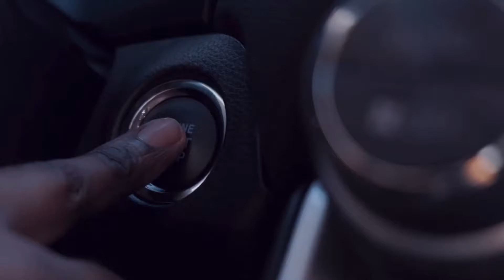Power Window Macet Brv Mobilio Brio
Power Window Macet
Power Window Tidak Bisa Naik
Power Window Mati

Power Window Mobil Macet
Power Window Mobil Tidak Bisa Naik
Power Window Mobil Tidak Bisa Turun

Memperbaiki Power Window Brv Mobilio Brio Yang Macet Di Sebelah Kiri Depan.

Umumnya masalah ini terjadi pada mobil honda Mobilio Brv dan Brio

Yang di sebabkan larena lempemgan besi pada switch kotor atau sudah teroksidasi